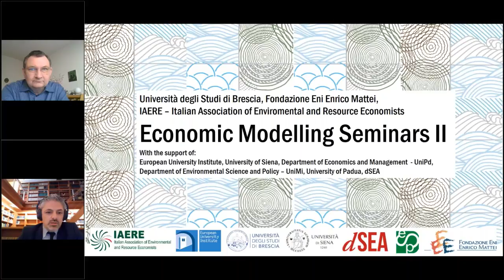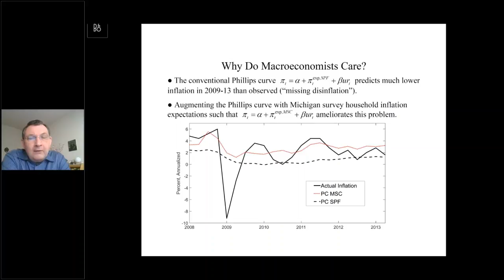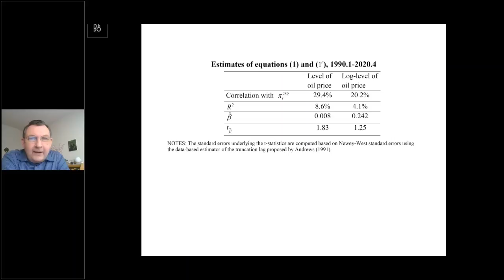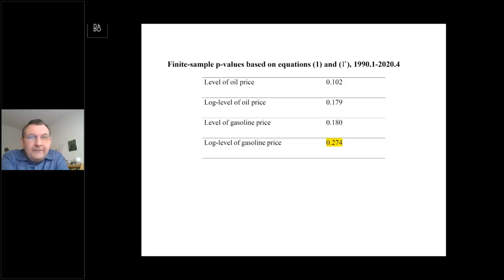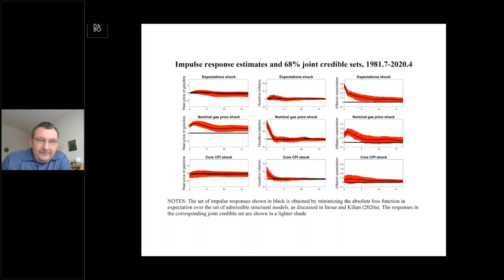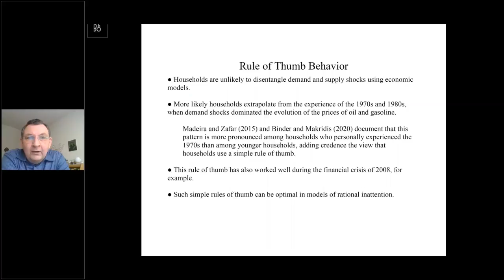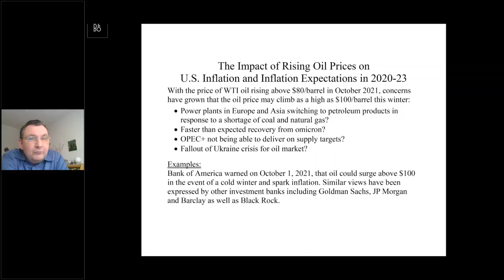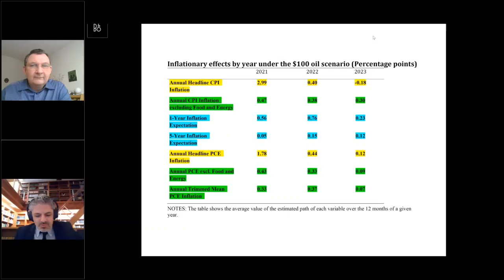Oil Prices, Gasoline Prices and Inflation Expectations by Prof. Lutz Kilian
The conventional wisdom that inflation expectations respond to the level of the price of oil (or the price of gasoline) is based on testing the null hypothesis of a zero slope coefficient in a static single-equation regression model fit to aggregate data. Given that the regressor in this model is not stationary, the null distribution of the t-test statistic is nonstandard, invalidating the use of the normal approximation. Once the critical values are adjusted, these regressions provide no support for the conventional wisdom. Using a new structural vector regression model, however, the authors demonstrate that gasoline price shocks may indeed drive one-year household inflation expectations. The model shows that there have been several such episodes since 1990. In particular, the rise in household inflation expectations between 2009 and 2013 is almost entirely explained by a large increase in gasoline prices. However, on average, gasoline price shocks account for only 39% of the variation in household inflation expectations since 1981.